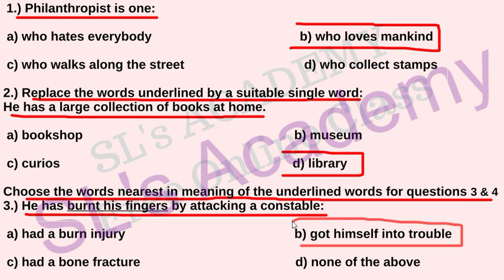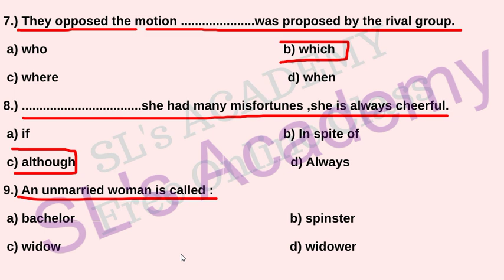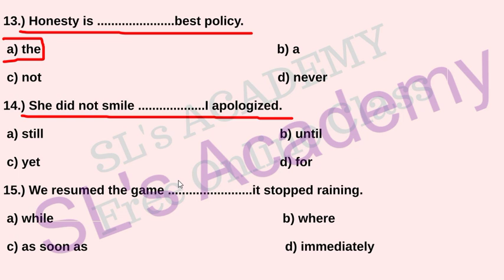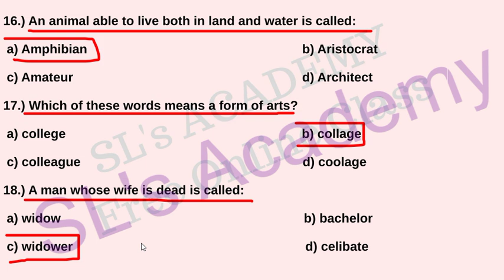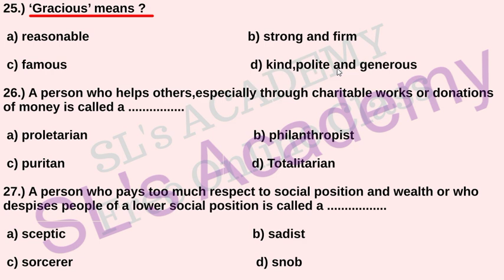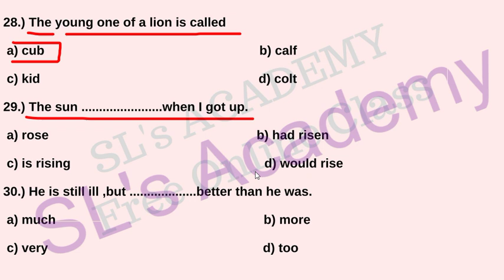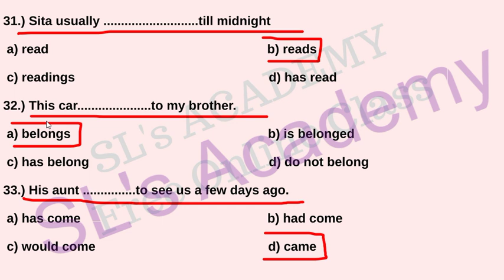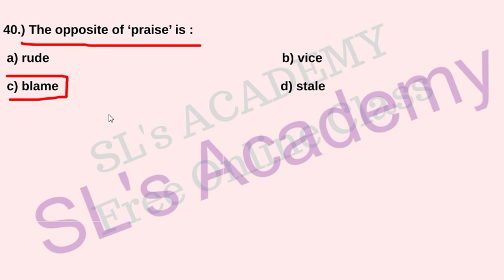#2 ENGLISH PQ || LDC || FIREMAN || EXCISE || FIELD WORKER || VEO || BDO || POLICE